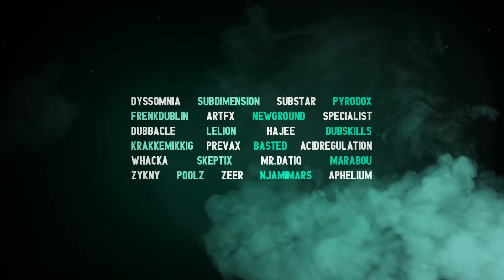Le Lion - Obnoxious (Dubstep Rotterdam Records - FREE)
Be prepared... Get ready... Because here is the latest release on Dubstep Rotterdam Records (DSR): "The Sounds of Dubstep Rotterdamned volume 4" featuring 24 tracks of Dutch artists! Ranging from deep and dark stuff to loud and banging club tracks, this is the album you'll want to hear!

If you have any questions regarding this video, feel free to join the ARTFX forum

Also be sure to follow ARTFX STUDIOS on other social media platforms to stay up to date with all finest updates about my projects.